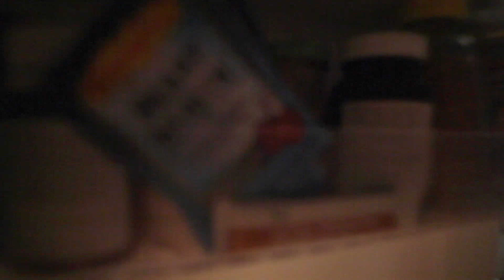Tunnel Of Love - Revised Trailer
Boy meets Girl, Girl meets Bruce.

Directed by myself and Sir Leo Fiorica. Revised trailer for our film, Tunnel of Love, which is on the festival circuit.  We shot this in Williamsburg, Brooklyn, with Producer Karin Ivancev and had fun.